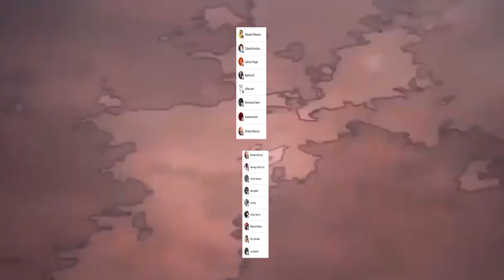DEKU Domina TODOS sus QUIRKS 🤯 La VOLUNTAD del SEGUNDO Portador !!! Boku no Hero Academia 369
HOLA AMIGOS LES TRAEMOS UN NUEVO VÍDEO ESTA VEZ LA REVIEW DEL MANGA 369 DE BOKU NO HERO ACADEMIA, DONDE VIMOS UNO DE LOS MOMENTOS MAS EPICOS DE DEKU, DEJENME SU OPINION EN LOS COMENTARIOS.